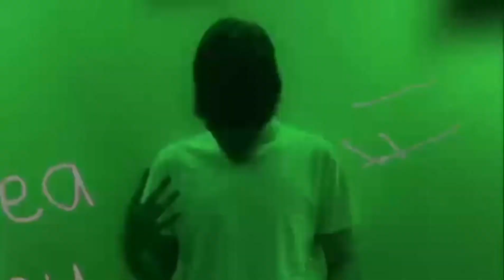KIDDStayHigh PULL’S UP TO DRAGGIN MAIN‼️*FADED*